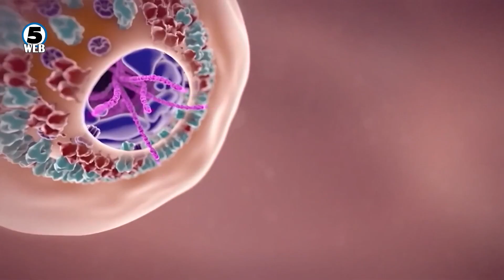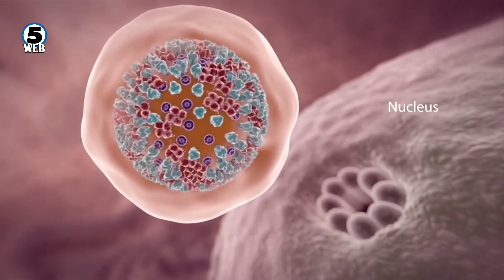Омикрон засега не е потврден во Македонија, зголемен бројот со нетипични симптоми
Се уште во Македонија доминантен е делта сојот, но иако не е потврден, не се исклучува дека и новиот сој омикрон веќе е тука.